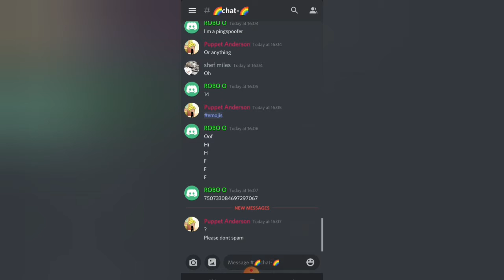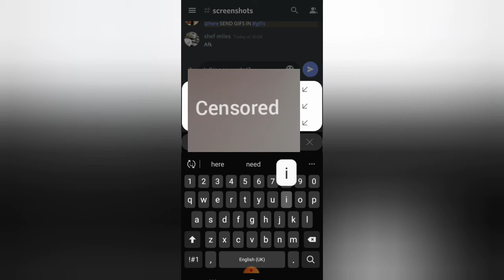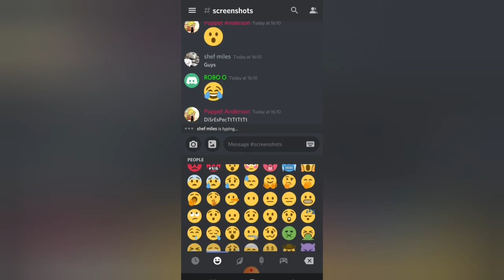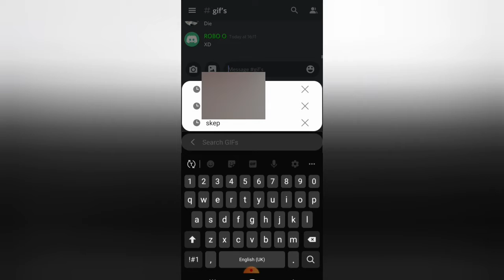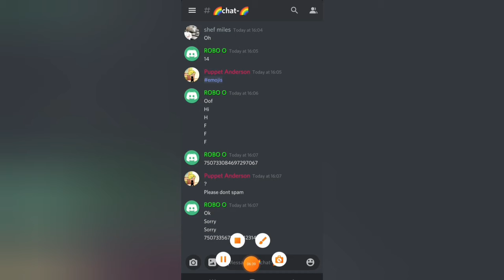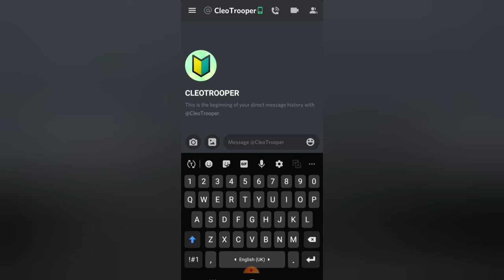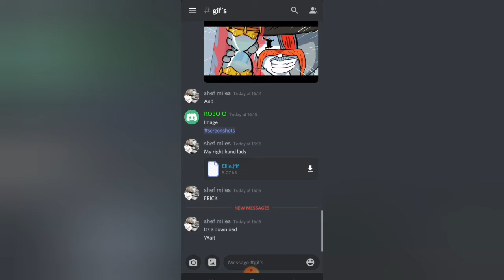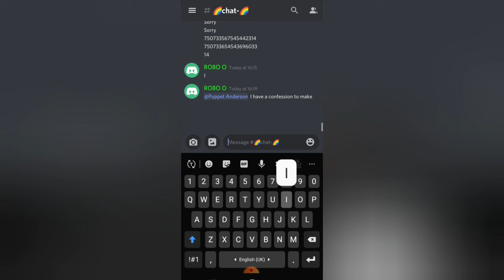I trolled this person, and this is what happened...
XD shoutout to them